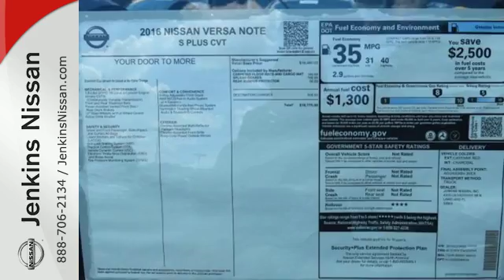New 2016 Nissan Versa Note Lakeland FL Tampa, FL 16V252 - SOLD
Year: 2016
Make: Nissan
Model: Versa Note
Trim: 5dr HB CVT 1.6 S Plus
Engine: 1.6 L 4 Cyl. Cyl.
Color: Cayenne Red
Stock #: 16V252
VIN: 3N1CE2CP4GL393049
NEW NISSAN SAVINGS -MUST FINANCE w/NMAC OR LOSE $2000 of the New Car discounts. Online pricing includes $1000 May/June Retail Owner Communication. Please check with dealer to confirm your eligibility. Online discounts apply to retail purchase vehicles must be in stock LEASES may vary. OUT OF STATE pricing may vary due to rebate variances and will be assessed a convenience fee of $185 for title processing and tag work. Sales Tax Title License Fee Registration Fee Finance Charges and $799 Dealer Fee are additional to the advertised price. We make every effort to have accurate pricing but occasionally mistakes occur. Please call if you have any questions. Current pricing Valid through 06.30.16

Address:
401 State Rd 33 N